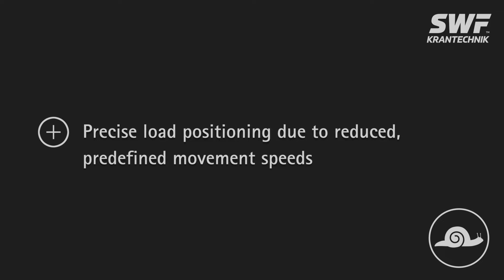Micro Speed // Crane Intelligence (EN)